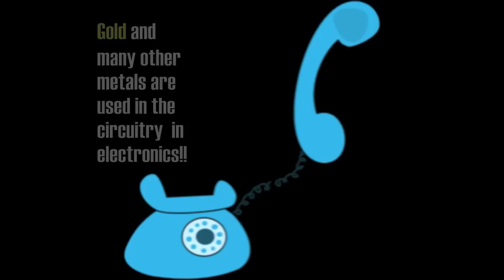Show Me Your Minerals Music Video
Red Lake District High School's Mining Class presents "Show Me Your Minerals" a msuic video for a video contest to show how much mining rocks!